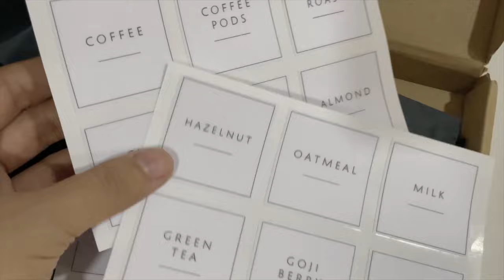week in my life • shopee haul, pruning, grocery, kitchen organization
***Apologies for the typos. I forgot to proofread the subtitles :c
As always, you may watch in 4k and adjust the volume if needed ~

FAYEFINDS:
love bonito coordinates:
rock and rose sandals:
rotating tray: currently sold out
coffee tamper:
pruning scissors:
vases:
(will update the links from time to time)

INTRO:
OUTRO:
- Better Days (Lakey Inspired)